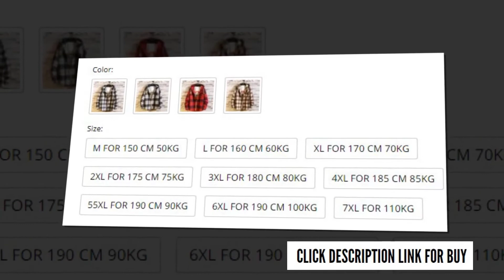Best Hooded Plaid Shirt | Long Sleeves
Best Hooded Plaid Casual Brand With Hooded Plaid Shirt.
Awesome Collection Men'S Fleece Red Shirts Long Sleeves. Top & New Spring Autumn Plus OverSize M-6XL.
Click Link For Details & Buy. Hope you like it.

Don't Forget-
* Comments
* Share My Chanel